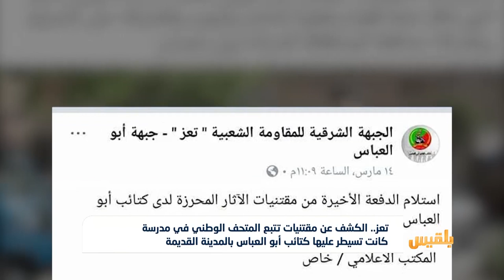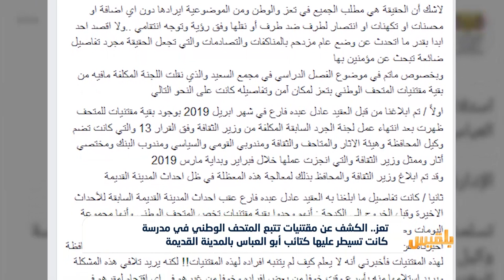تعز الكشف عن مقتنيات تتبع المتحف الوطني في مدرسة كانت تسيطر عليها كتائب أبوالعباس|تقرير محمد اللطيفي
أكد مكتب الثقافة في محافظة تعز عبدالخالق سيف،  العثور على كميات من مقتنيات المتحف الوطني في مجمع السعيد الذي كان تسيطر عليه كتائب أبو العباس.
وقال مدير مكتب الثقافة انه تم إبلاغهم من قبل قائد كتائب أبو العباس في أبريل الجاري بوجود آثار تابعة للمتحف، ظهرت بعد انتهاء عمل لجنة الجرد السابقة.
وأضاف أنه تم التوجه الى مجمع السعيد واكتشاف فصل دراسي يحوي على كميات كبيرة من مقتنيات المتحف الوطني...